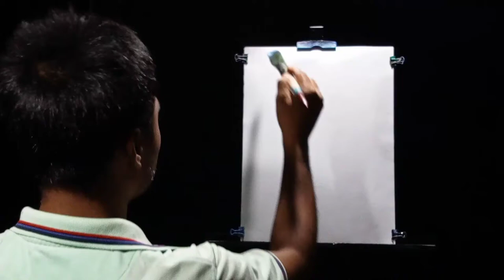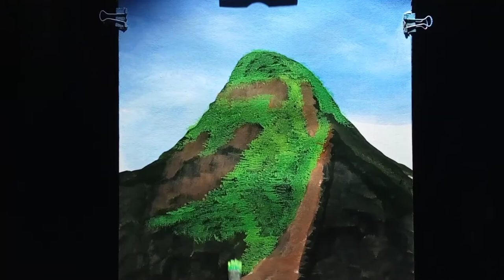Kuki hill realistic painting tutorial/ Episode 25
In this acrylic painting tutorial i will show you how to paint realistic kuki hill and how to use brushes, how to mix colours step by step and very easily,thank you so much.